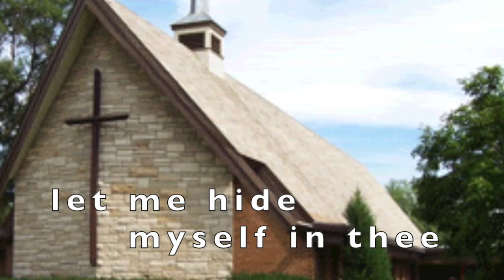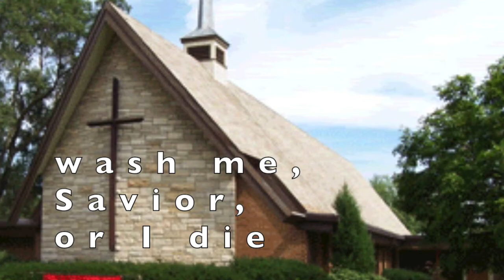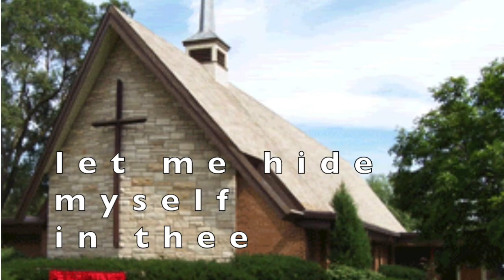Rock of Ages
written by Augustus M. Toplady

Debra Miller - French horns
Kevyn Miller - String basses